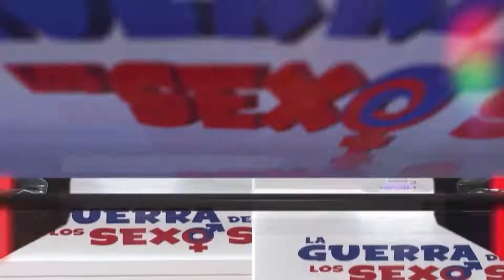Entérate de lo que pasara este Sábado a las 12:00 pm en la Guerra de los Sexos